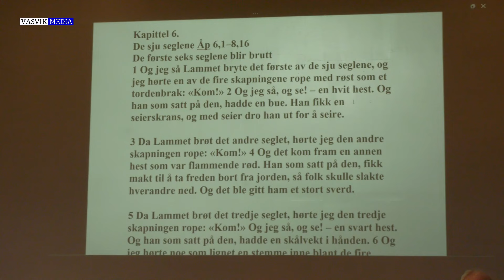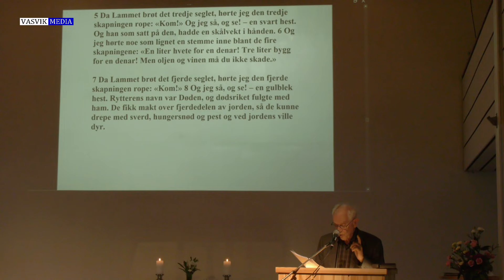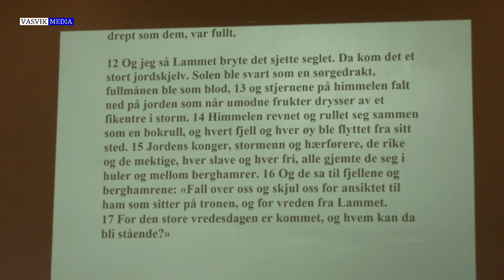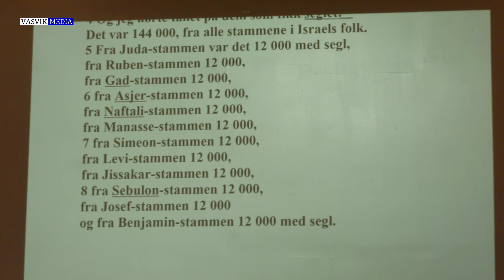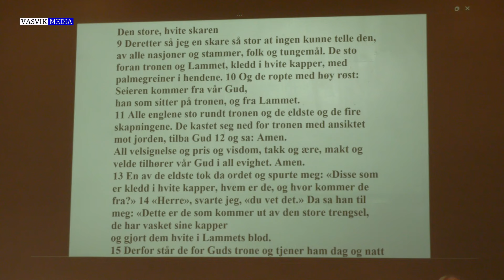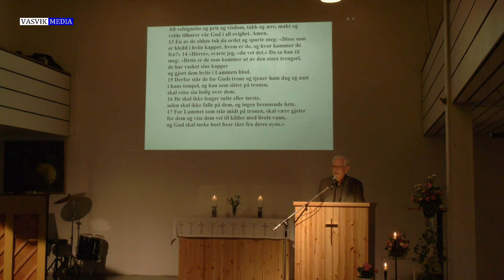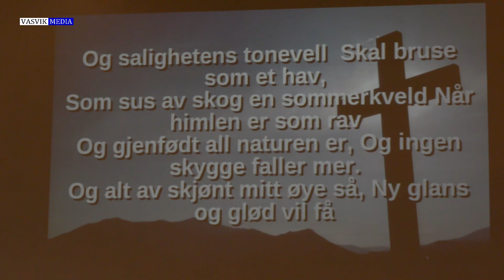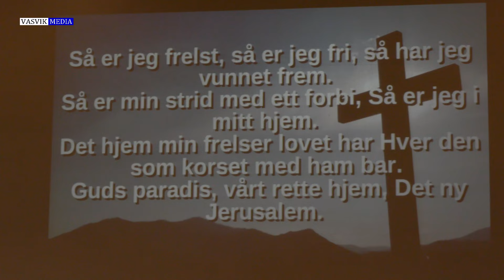(5874) Per Tjøstheim: Johannes' Åpenbaring - Kapittel 6 (tale 4 av 8)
Opptak fra Norkirken/ELIM på Sandnes april/juni 2024